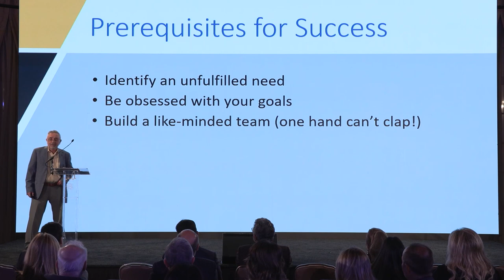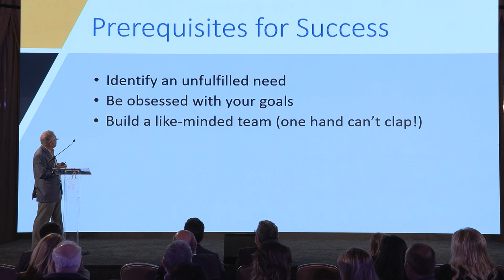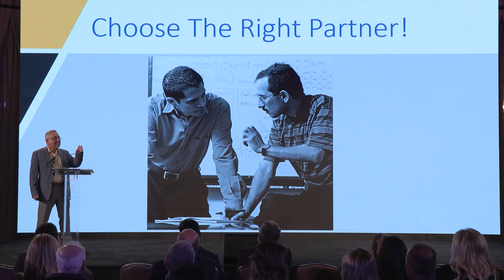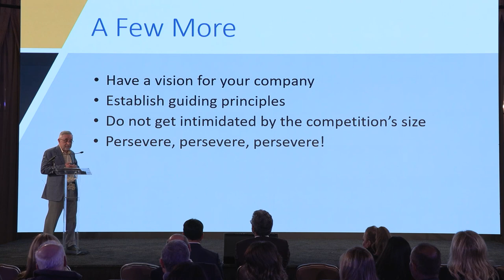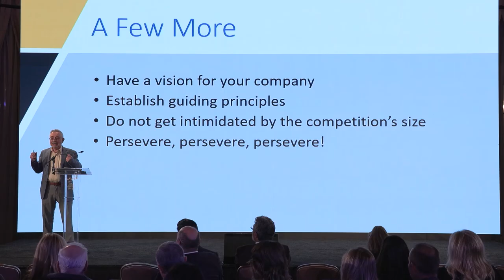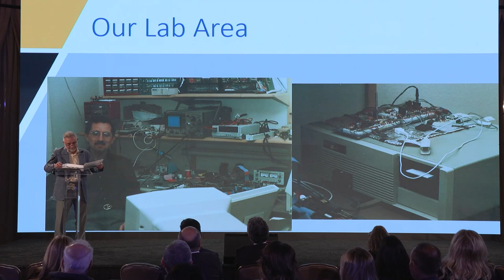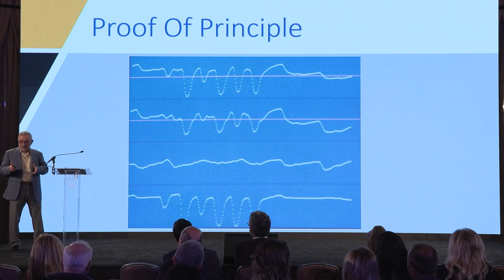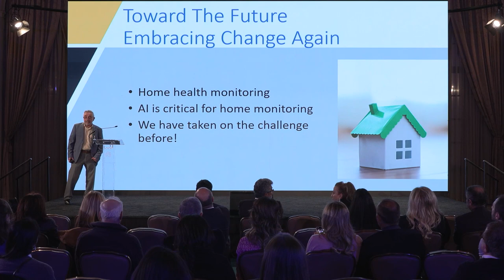TAKminds - Los Angeles 2023 - Mohammed Diab | تاك مايندز - لوس أنجيلوس ٢٠٢٣ - محمد دياب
Mohamed Diab, Fellow Scientist and Co-Founder at Masimo gave his keynote speech about the role of AI in turning challenges into opportunities “Succeeding Against All Odds and Turning Challenges into Opportunities.”

The TAKminds Forum brings together Middle Easterners, North Africans, and local youth to rebuild communities for a brighter future. We use keynotes, panel discussions, and interactive sessions to spark discussion and address key issues among change-makers. TAKminds is a natural progression in our commitment to delivering engaging content and dynamic talks through exceptional speakers as the TAKREEM community grows.

ألقى محمد دياب، الباحث والمؤسس المشارك في شركة ماسيمو، كلمته الرئيسية عن دور الذكاء الاصطناعي في تحويل التحديات إلى فرص تحت عنوان "النجاح في مواجهة كل الصعاب وتحويل التحديات إلى فرص".

يجمع منتدى "تاك مايندز" بين الشرق الأوسط وشمال إفريقيا وشباب المنطقة لإعادة بناء المجتمعات من أجل مستقبل أكثر إشراقاً. نستخدم الكلمات الأساسية وحلقات النقاش والجلسات التفاعلية لإثارة المناقشة ومعالجة القضايا الرئيسية بين صانعي التغيير. "تاك مايندز" هو تطور طبيعي في التزامنا بتقديم محتوى جذاب ومحادثات ديناميكية من خلال متحدثين استثنائيين مع نمو مجتمع "تكريم ".